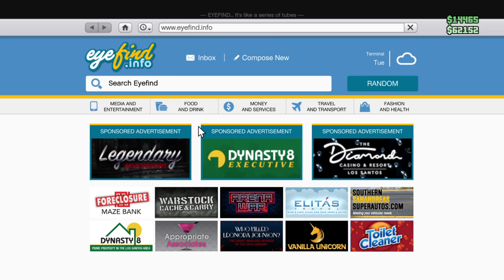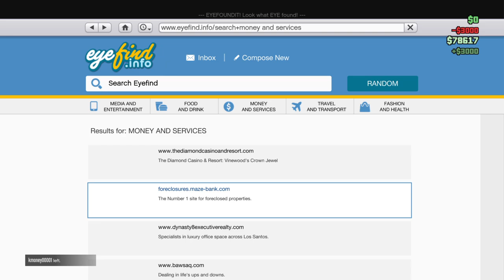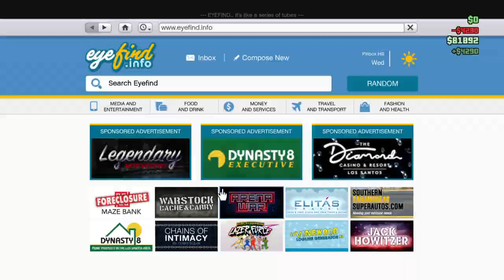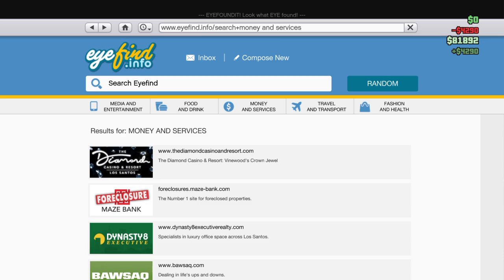I join onilne